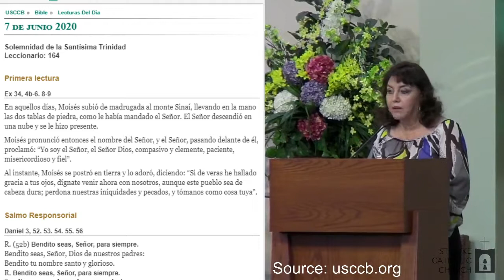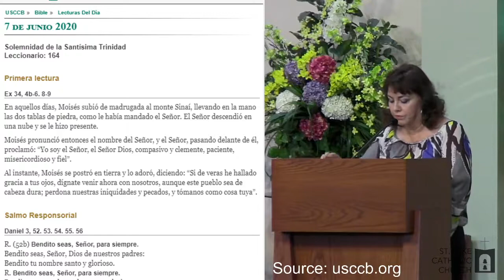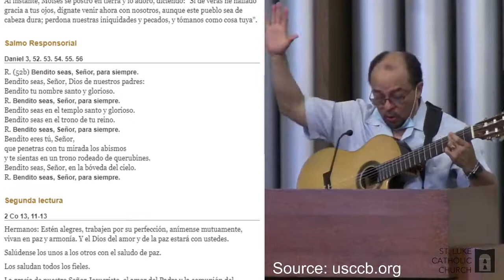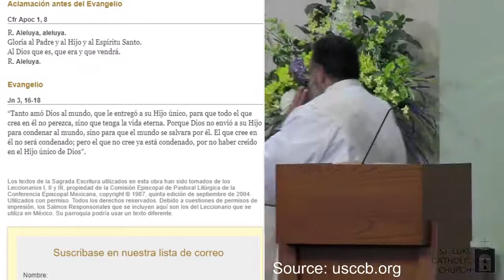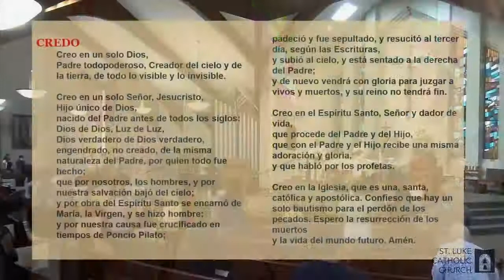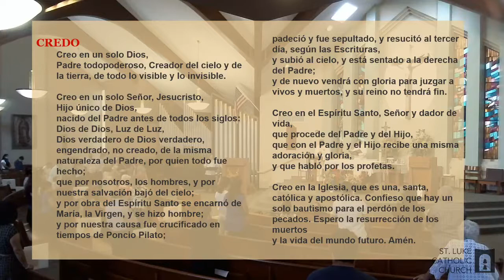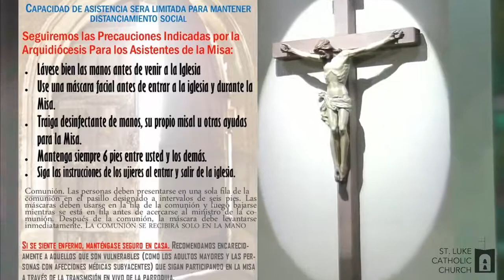Solemnidad de la Santísima Trinidad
7 de Junio 2020
La Misa de la 1:30pm
Celebrante: Rev. Alejandro del Bosque

Maneras de dar:
⁃ Por correo:
4603 Manitou Dr.
⁃ En person:
MWF 10a -2p
⁃ En línea:

Santa María de Guadalupe, Madre Nuestra en estos tiempos de tribulación nos dirigimos a ti. Mira con compasión el sufrimiento de tus amados hijos e hijas afectados por la pandemia del coronavirus en el mundo entero. Ruega a tu Hijo que tenga misericordia de nosotros, dando salud a los infectados y la protección a todos tus hijos. Jesucristo, salvador del mundo, concédenos valor para acompañar y orar por nuestro mundo que sufre y vive la incertidumbre. Buscamos refugio en ti y conforme a tu promesa líbranos de este peligro. Amén.